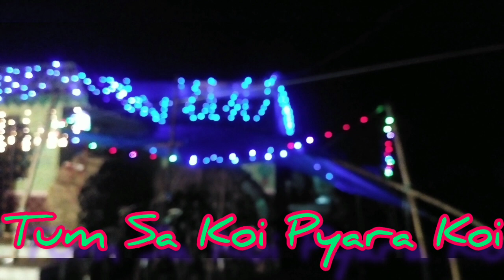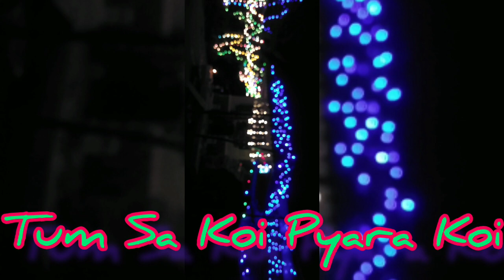Tum Sa Koi Pyara Koi Hindi Romantic Song by Kumar Sanuji .....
"JAY JAGANNATH JAY MAA LAXMI".